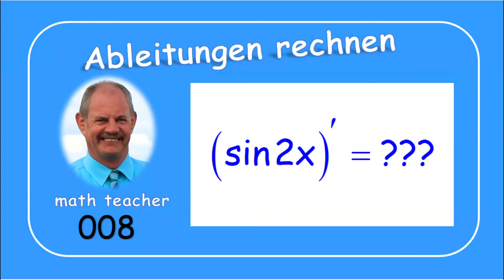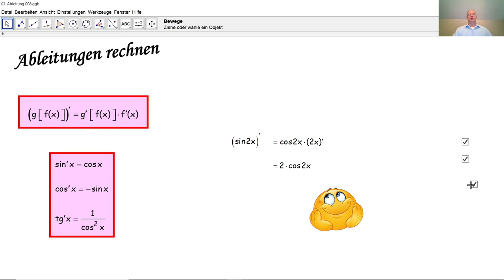Ableitungen rechnen 008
Wir erläutern die Ableitungsformel einer Kettenfunktion anhand eines einfachen Beispiels.